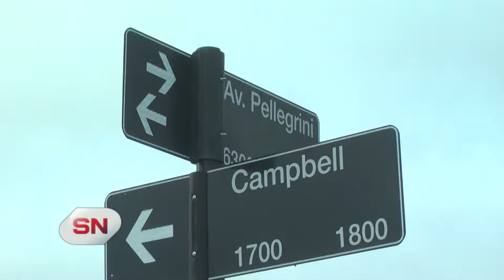Balearon a una mujer y le roban $183 mil Salvò su vida de milagro